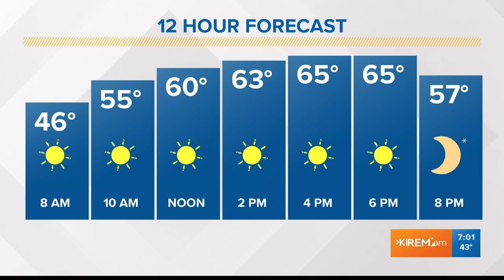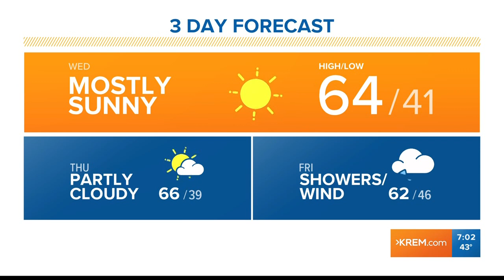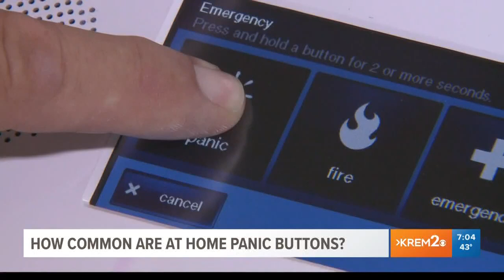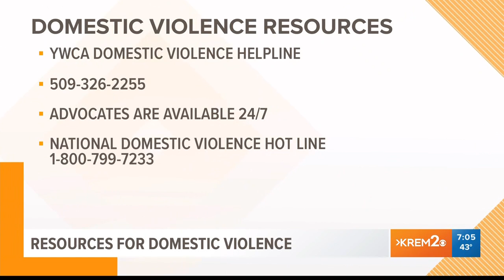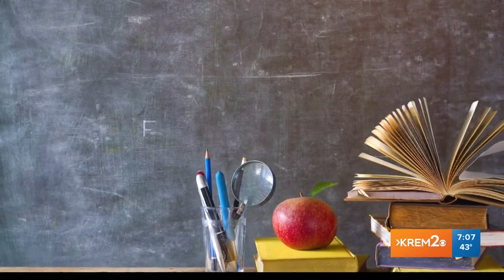KREM News 7 a.m., April 24, 2019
Top stories for Spokane, Eastern Washington, and North Idaho for Tuesday, April 24, 2019.